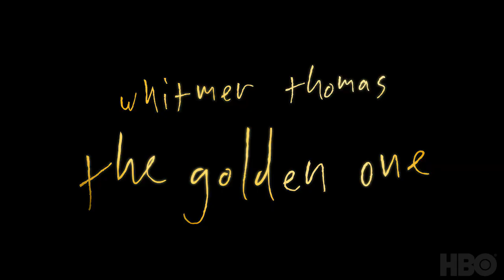Whitmer Thomas: The Golden One (2020) | Big Brother (Bonus Clip) | HBO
Shout out to all my moshcore heads out there.

WhitmerThomas: The Golden One is available now.